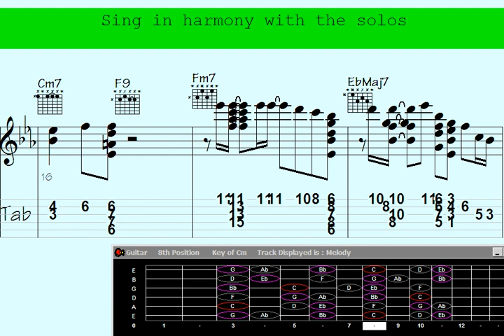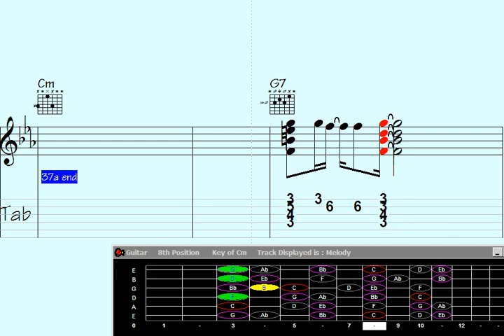Melodic guitar chords bloom, serenading May's flowers in lyrical praise.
"Discover the enchanting spring vibes with 'Lyrics in Bloom: Guitar Chord Melody' as we present the mesmerizing song 'In Praise of May Flowers.' Immerse yourself in the beauty of May with this delightful guitar arrangement, where chords and melody intertwine, bringing the essence of blooming flowers to life through music. Let the harmonious celebration of spring transport you to a world of blossoms and joy. ?"